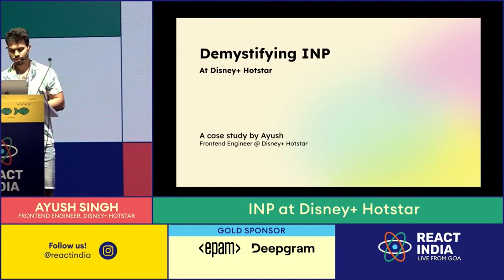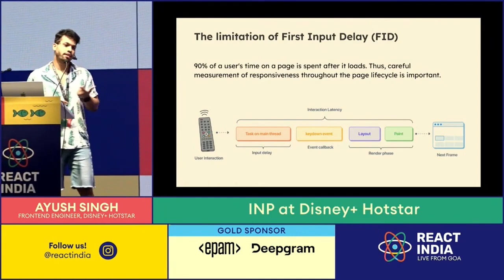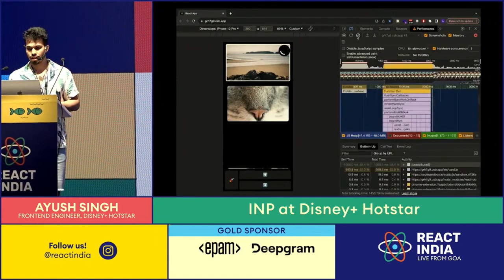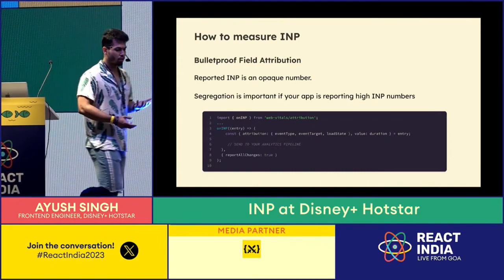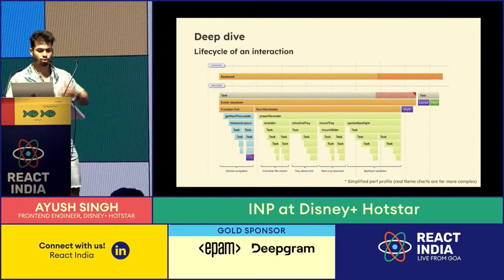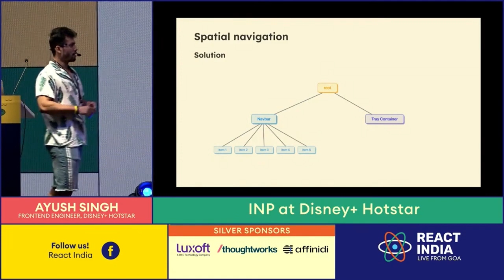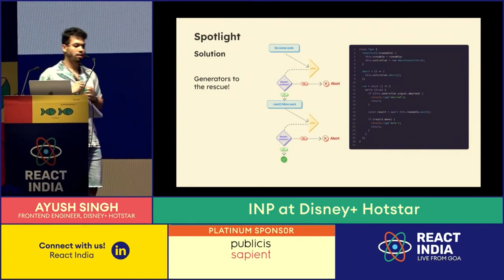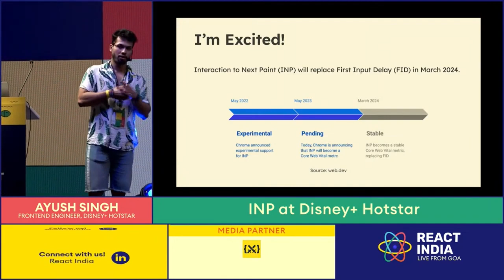INP at Disney+ Hotstar - Ayush Singh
Hotstar understands the importance of user experience and takes proactive measures to address high Interaction to Next Paint (INP). This talk will explore our journey in measuring and improving INP to ensure a seamless user experience. It will outline the significance of INP measurement, the challenges faced in maintaining optimal responsiveness, and the tools and techniques employed for INP analysis. The talk will discuss specific issues encountered in the living room environment and the innovative solutions implemented to accurately attribute INP. Additionally, it will highlight the strategies used to prevent INP regressions at scale and the various avenues explored to optimize INP in the Hotstar web app.

About Ayush singh

I am a professional Frontend Engineer with a sense of UI design. With ~4 years of industry experience, mostly solving problem statements related to Web Performance, Server Driven UI, and Web Animations.